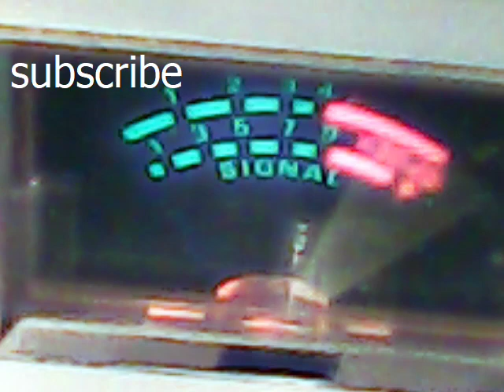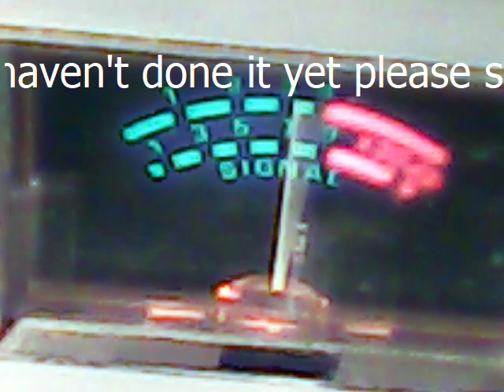Audioman288 &oo7 in St Louis Missouri